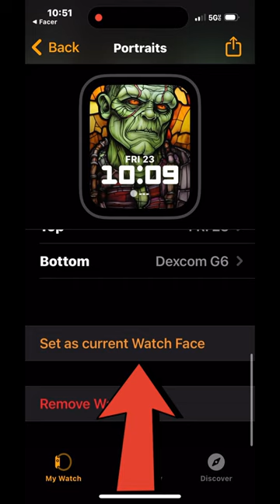Personalize Your Apple Watch CGM Face in Seconds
For those of you with an Apple Watch and a Dexcom G6 CGM, we have the perfect Dexcom Halloween Face for you! This Dexcom Halloween Face not only looks good, but it also has all of the features you need to track your diabetes!

Setting up this Dexcom Halloween Face is simple – just follow our step-by-step instructions and you'll be up and running in no time! Not only will this Dexcom Halloween Face look great on your wrist, but it will also help you stay on top of your diabetes care!